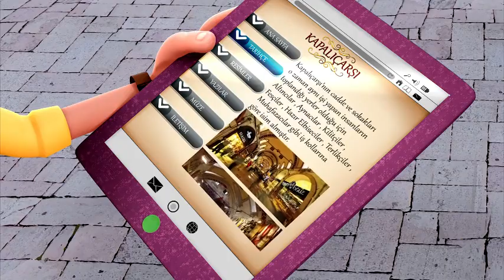İstanbul Muhafızları 4.Bölüm Kapalı Çarşı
iyi seyirler